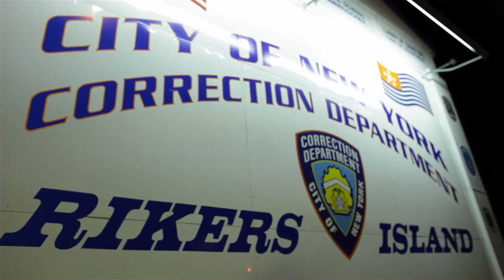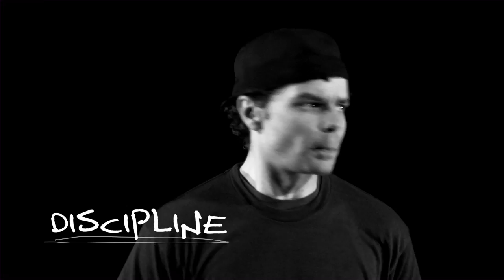LEMON 8 -- Lemon's criminal background is a major but he turned his life at Rikers (clip 8)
"I don't know what someone's history is like with me when I sit in a room with them...if someone who I look like...talked like ...robbed that person one day." While doing time on Rikers Island, he pushed himself to do something with his life. The boot camp program on Rikers was a big turning point for his life, teaching him discipline and giving him the opportunity to read.

Amazon Instant